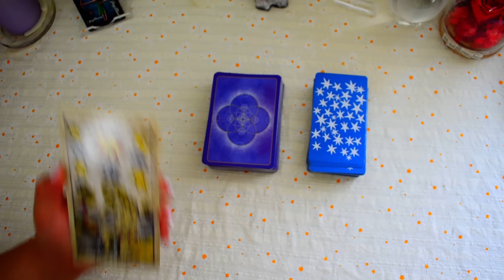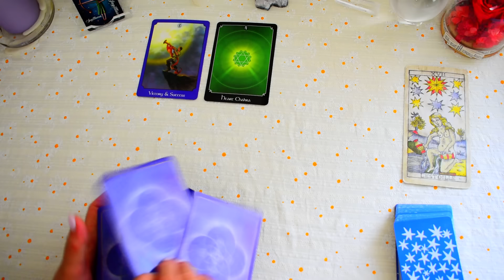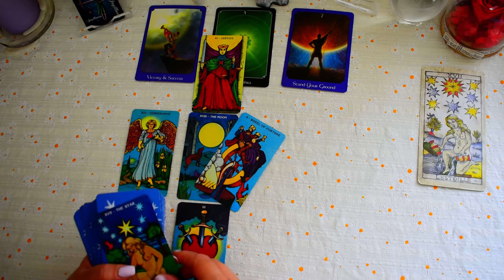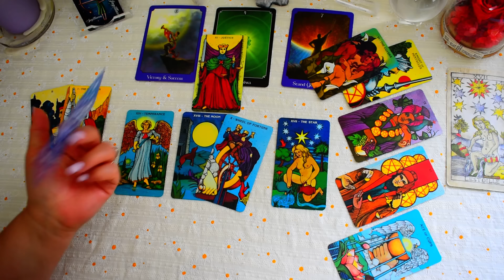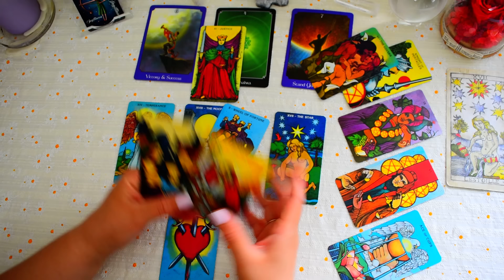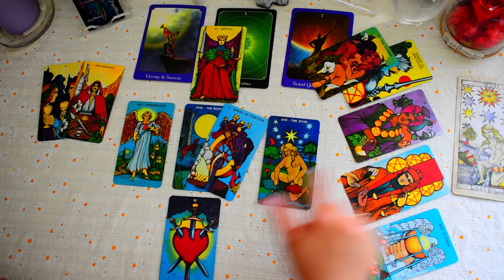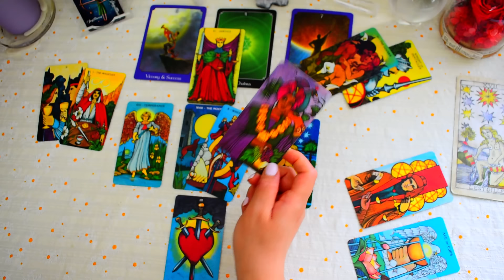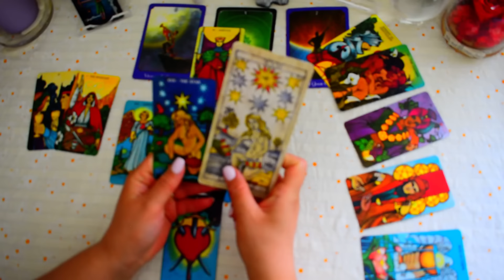♐️ SAGITTAIRE ♐️ AOÛT 2024 🌻C'est trop fort!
horoscope du signe Astrologique du mois de août2024 pour le signe solaire, lunaire et ascendant